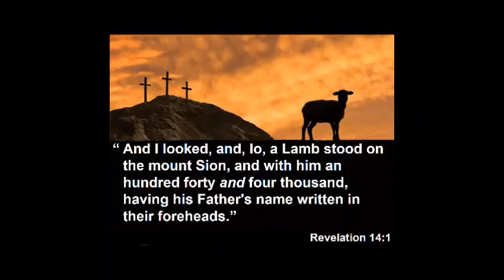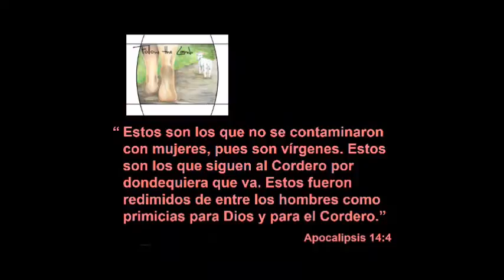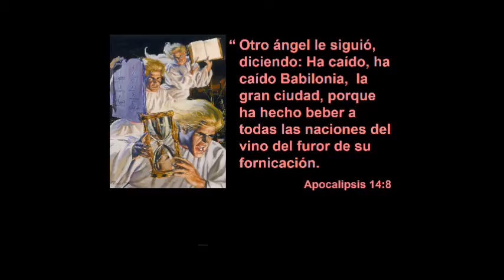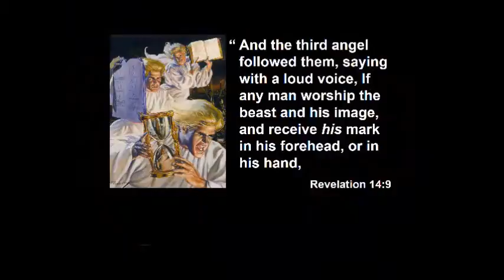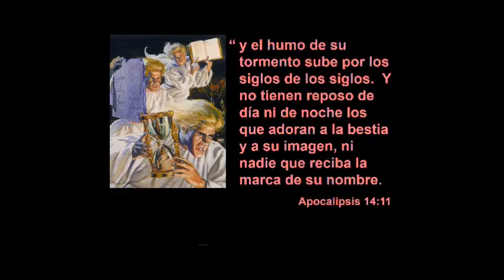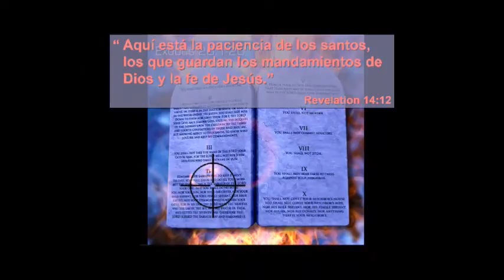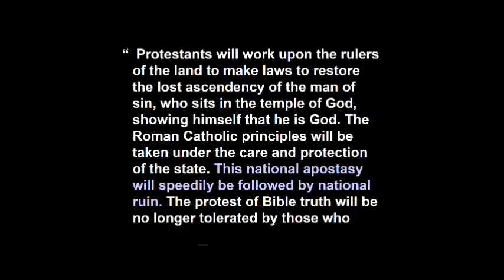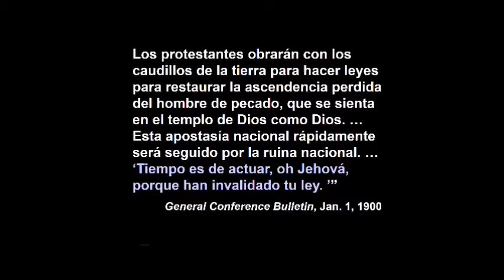Sermon: God Wanted You to Know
Warrensville SDA Church Sermon 7/15/2017

The Great Controversy Chapter 25 part 3